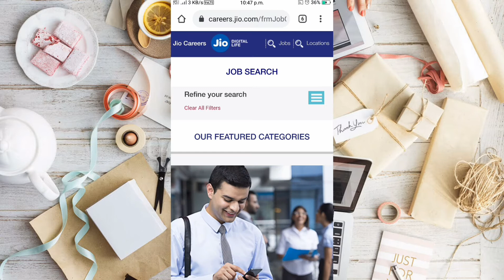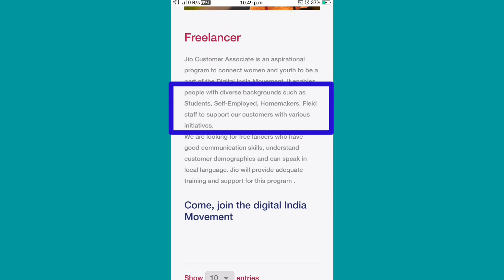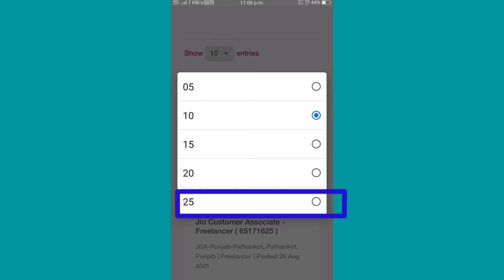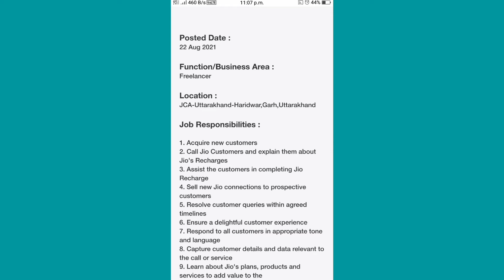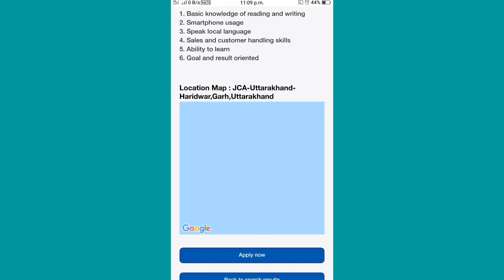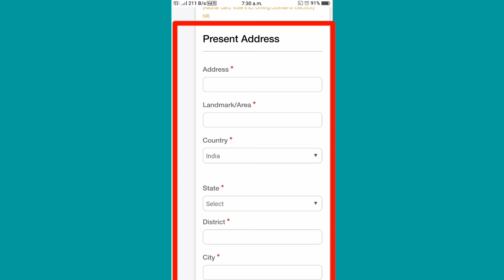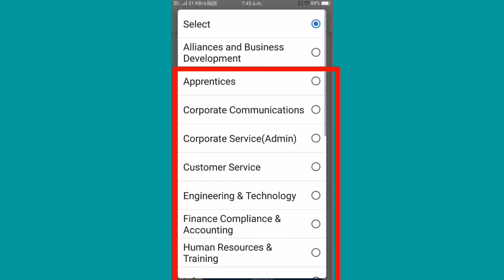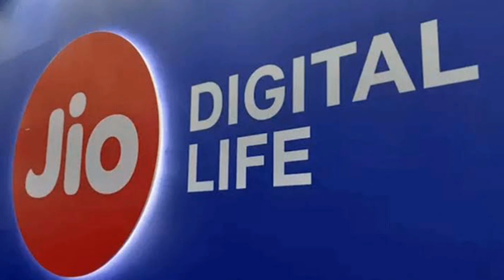Jio Recruitment 2021🤑🤑 | Part Time Jobs For Students | Work From Home Jobs | Jio Careers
Queries Solved:-

1 earn money online
2 make money online
3 jio recruitment 2021
4 jio careers
5 reliance jio careers
6 jio careers job
7 part time jobs for students
8 work from home
9 part time jobs
10 work from home jobs
11 how to earn money online
12 typing jobs online
13 typing jobs
14 captcha earn money
15 ways to make money online
16 new earning app today
17 earning app today
18 high paying work from home jobs
20 work from home jobs 2021
21 work from home jobs no experience
22 make money online for free

Ajeet Dev Owner Of (WRONG CREATORS)YouTube Channel.

how to earn money online,make money online,how to make money online,earn money online,earn money from home,